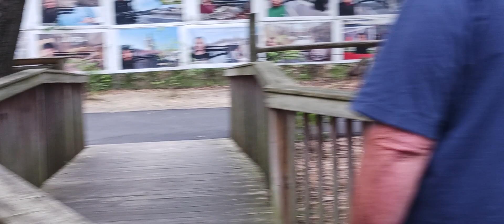August 23 2023